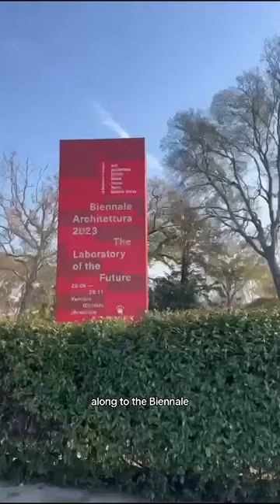DayInTheLife: Vanessa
Vanessa brings us along for a day in her life studying in Venice 🇮🇹